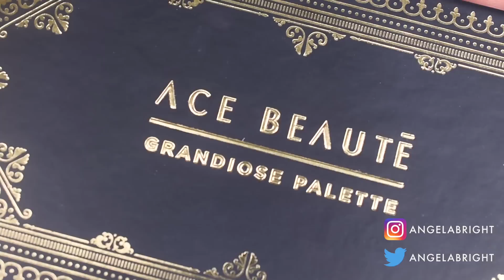Ace Beaute Grandiose Palette | November Boxycharm Eyeshadow Tutorial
PRODUCTS USED

Don’t forget to use EBATES when shopping online! Both Sephora and Ulta offer 3% cash back. Use this link to sign up AND get $10!

Ace Beaute grandiose eyeshadow palette (from November boxy charm)

SIGMA BRUSHES USED

And don’t forget that Sigma offers 5% cash back through EBATES!

HELPFUL VIDEOS

DISCOUNTS

SIGMA BRUSHES
Sigma offers 5% cash back through Ebates! Use my link below to sign up and get $10 

FAQ

Are those your natural lashes? How do they look so good?

What camera and lens do you record with?
I use a Nikon D5500 with a 40mm macro lens. I use 2 soft boxes and a ring light for lighting.

What eye primer do you use?
I always use a concealer set with a translucent powder.

Where is the rest of your face?
It’s there. Don’t worry ;)